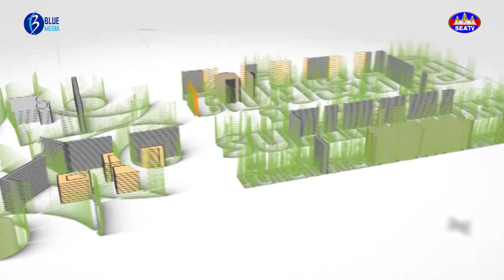តើមូលហេតុអ្វីដែលបណ្តាលឱ្យកើនឡើងកំដៅផែនដី?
«ខ្លីតែខ្លឹម ១៣០»
តើមូលហេតុអ្វីដែលបណ្តាលឱ្យកើនឡើងកំដៅផែនដី? Short but Straight to the Point has broadcast on Monday to Thursday at 19:40-19:45.
Produced by : Blue Media Films ( Cambodia )
Hosted by:  លោក អោម សុផាណា    នាយកប្រតិបត្តិអង្គការម្លប់បៃតង
Advertise Contact Program: 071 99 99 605/ 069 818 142